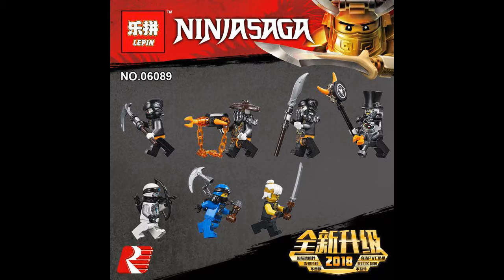Lepin 06089 Dieselnaut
Lepin 06089 Dieselnaut, 1320 parts.